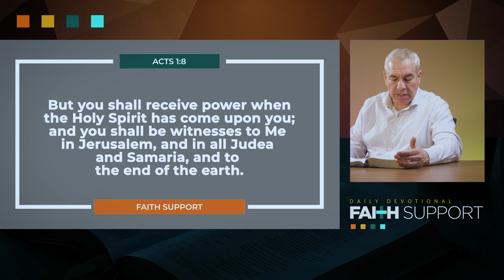34 Faith Support | Stay connected - Todor Levterov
This video explores the idea that a cellphone is only useful when it has connection—and how this concept relates to our spiritual lives. We are reminded that, just as a phone needs to be connected in order to work, we too need to stay connected with God in order for us to live meaningful and fulfilling lives. Discover the power of connection with God and how it can bring immense blessings into your life!